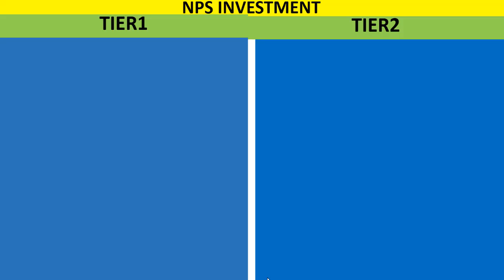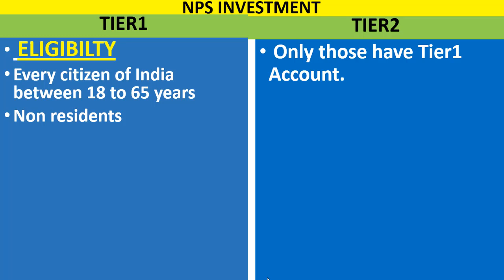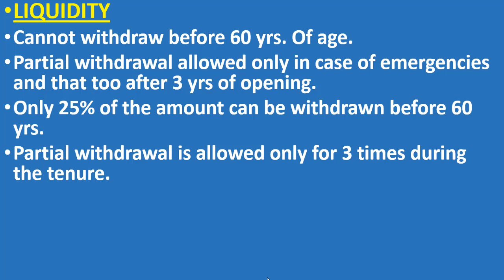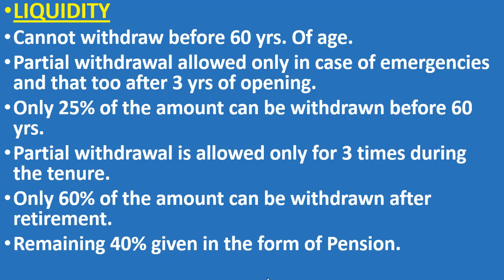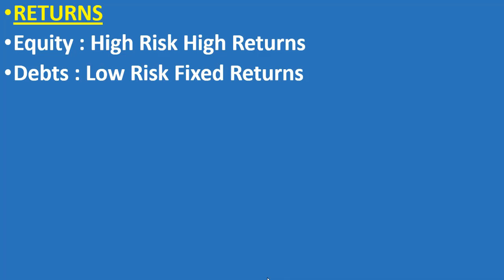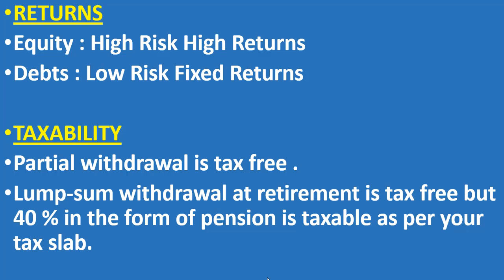NPS Tax benefits. Tier1 vs Tier2. NPS investment good or bad? Nps tier1 tax benefits.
This video provides complete information about NPS. Eligibility, Tax Benefits, Returns and Taxability at maturity.

For Income tax and GST registration Paid Services-